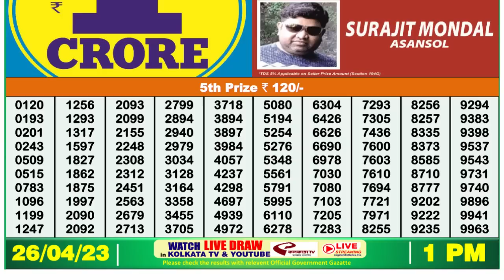🔴 Lottery Sambad Live 01:00pm 26/04/2023 Morning Nagaland State Dear Lottery Result Pdf Download